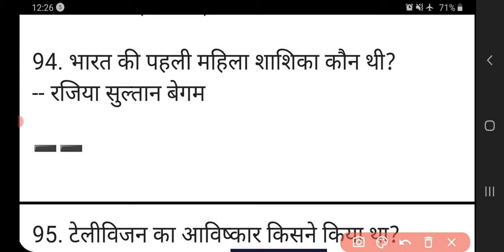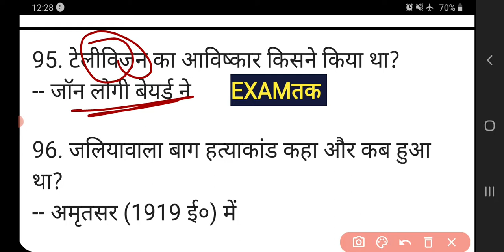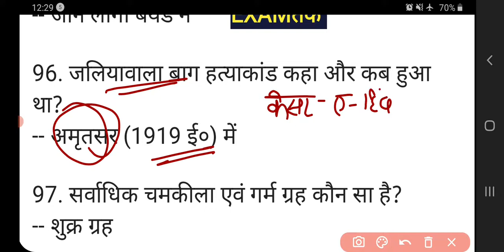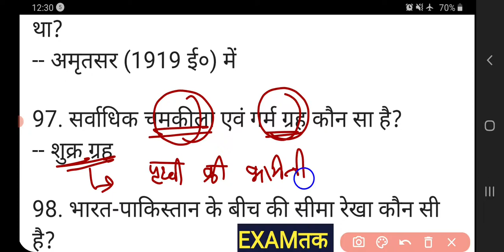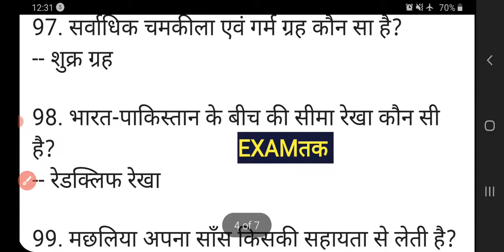#10 UP FOREST GUARD 2021|UP Forest Guard GK/GS Class|कतई जहर सीरीज|UP Forest Guard PYQ| By Ankit Sir